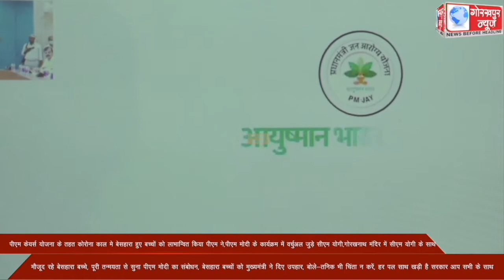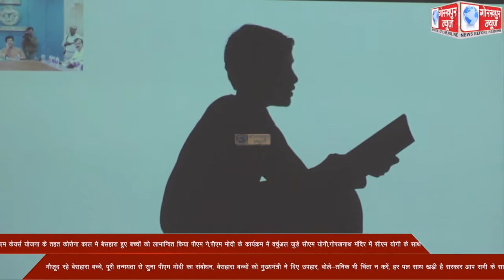पीएम केयर्स योजना के तहत कोरोना काल मे बेसहारा हुए बच्चों को लाभान्वित किया पीएम ने,पीएम मोदी के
पीएम केयर्स योजना के तहत कोरोना काल मे बेसहारा हुए बच्चों को लाभान्वित किया पीएम ने,पीएम मोदी के कार्यक्रम में वर्चुअल जुड़े सीएम योगी,गोरखनाथ मंदिर में सीएम योगी के साथ मौजूद रहे बेसहारा बच्चे, पूरी तन्मयता से सुना पीएम मोदी का संबोधन, बेसहारा बच्चों को मुख्यमंत्री ने दिए उपहार, बोले-तनिक भी चिंता न करें, हर पल साथ खड़ी है सरकार आप सभी के साथ